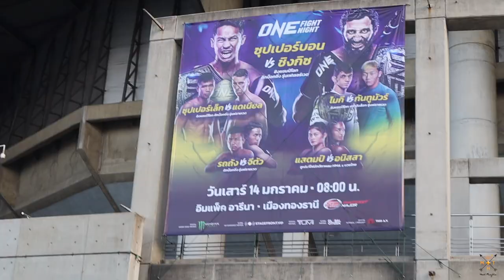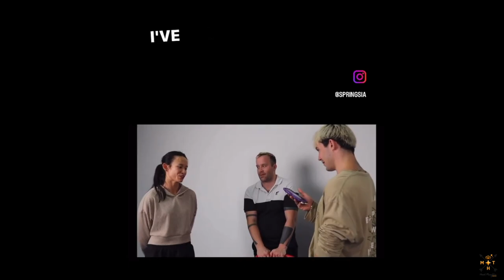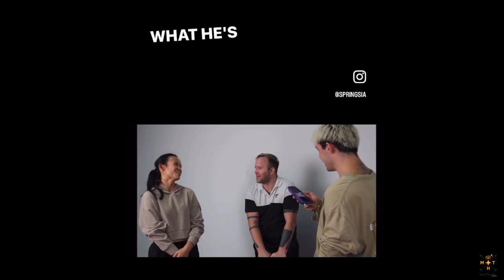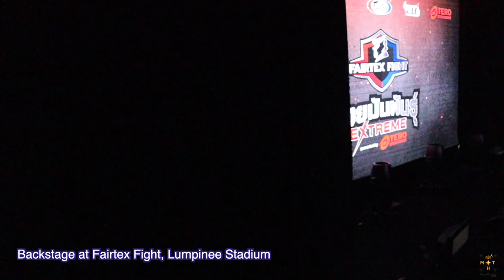FAIRTEX FIGHT CAMP 2023 - Muay Thai 2 Week Camp (Preparation for Fairtex Fight)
Hey fam! It's been a busy 2023 already as we kicked off our year at Fairtex Muay Thai Camp! I finished my last 2 weeks of fight camp here at Fairtex in preparation for my bout on Fairtex Fight, January 21st 2023.

Join us on our daily vlog recaps of the training and all other activities! We had a great time! We got to watch Stamp live fighting in Bangkok on ONE Championship vs Supergirl .. made new friends and were kept inspired and motivated!

Day 1: Our first day at Fairtex 0:05
Day 2: Training and walk through Fairtex Gym 01:03
Day 3: 06:45
Matt Lucas' English class for the Thai Fighters 08:54
Day 3 afternoon session: 12:00
Day 4: 19:07
Day 5: 26:10
Day 6: Travelling to Bangkok to watch ONE Championship (Stamp vs Supergirl) 29:44
Day 7: Sunday Training as we had Saturday off 31:03
Day 8: 36:35
Day 10: 44:10
Media training with Matt Lucas (Full video here - 48:19
Day 11: Last day (weight cut day) at Fairtex 49:48
Day 12: Weigh in Day at Fairtex Fight 54:15
Day 13: Fight Day at Fairtex Fight 55:49
Recap of the Trip: 58:10